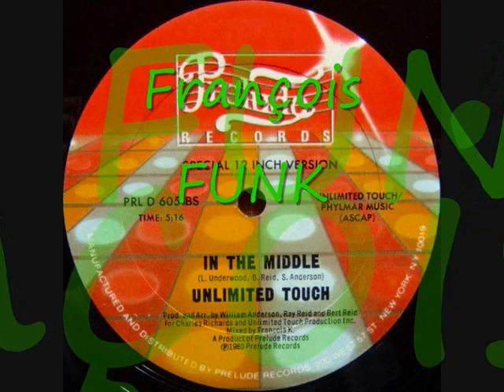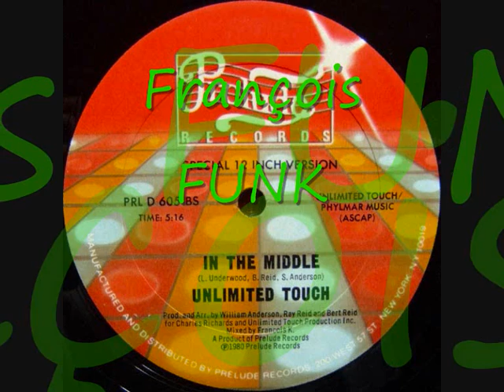Unlimited Touch - In The Middle (Extended Version) (1980).wmv